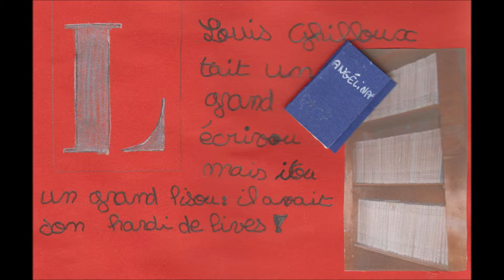Galo: Louis Ghilloux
Visite de la maison de l'écrivou de St Berieuc:  Louis Ghilloux.  Par les élèves du collège Louis Guilloux de Pllémet.